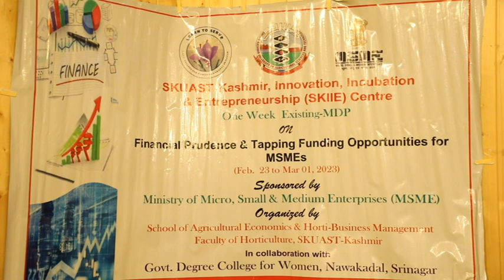SKUAST-K||Innovation, Incubation & Entrepreneurship (SKIIE)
SKUAST-KASHMIR||

Innovation, Incubation & Entrepreneurship (SKIIE) Centre School of Agricultural Economics and Horti Business Management.

School of Agricultural Economics & Business Management under SKIIE Centre, SKUAST-K is organizing two Existing Management Development Programmes entitled, “Learning Tools of ICT for Survival and Growth of Small Scale Enterprises” and “Financial Produce for Tapping of Funding Options for Small-Scale Business” in collaboration with Government Degree College for Women, NawaKadal w.e.f Feb 23 to March 01, 2023 at Auditorium hall of the college and were inaugurated in Feb. 23, 2023.

Prof. Neelofar Bhat, Principal Govt. Degree College for Women, Prof. S. H. Baba, Head School Agricultural Economics & Business Management, Dr. F.A. Shaheen, Sr. Scientist SAE&HBM, Dr. Suhaila Sakeen, Head Department of Commerce, GCW, Nawakadal Dr. Shabana Ali, Head Department of Management Studies, GCW, Nawakadal Dr. Omar Fayaz Khan, Asstt. Professor, SAE&HBM, SKUAST-K, Dr. Abid Sultan, Asstt. Professor SAE&HBM, SKUAST-K, Dr. Mushtaq A. Lone, Asstt. Professor SKUAST-K, Dr. Zuhaib Bazaz, Asstt. Prof., Department of Commerce, GDC; esteemed Faculty Members from Government Higher Secondary School, NawaKadal and other faculty member of college were present in the opening session of the management programmes. Mr. Shahid Farooqi from DD New were present for the coverage and dissemination of the event.

At the outset Dr. Omar F. Khan, Programme Organizer of the programme extended his thankfulness to the Prof. Nelofar Bhat, Principal GDC for women for permitting SKUAST-K to organize this programme at her college. He gave a brief account about the structure of the programme. He informed the house about how the programme has been divided into various technical sessions for which resource persons have been invited from premier institutions of the union territory.

Dr. Abid Sultan, Asstt. Professor SAE&HBM informed the participants about the series of programme that SKUAST-Kashmir has got funded from Ministry of Micro, Small & Medium Enterprises, GoI. He expressed his respect to Prof. Nelofar Bhat, Principal GDC for women Nawa Kadal for provide all sort of logistics for the conduct of two management programmes at their college.

Dr. Suhaila, Head Department of Commerce, GDC for women extended her gratitude to the Prof. Nelofar Bhat, Principal GDC for women for providing facilities for the conduct of these kind of programmes and express her thankfulness to organizers from SKUAST-K for chosing this college as a venue for the programme.

Dr. F. A. Shaheen in his remarks emphasized upon the need from self-employment. He shared experiences of SKUAST-K where students are now innovating in different areas. During his talk he said how the two management programme will imbibe professionalism among participant and advised student to be punctual in all the session of the programme.

Prof. S. H. Baba, Head, School of Agricultural Economics and Horti-Business Management, SKUAST-K unveiled various opportunities lying in evolving data driven and science-led  economy and talked about possibilities of job losses due to automation by 2030. In this background he suggested students to introspect to identify themselves and invited their ideas and assured them that their viable ideas will be incubated to business at Sher-e-Kashmir Innovation Incubation and Entrepreneurship (SKIIE) Centre at SKUAST-Kashmir. He advised participants to analyze the data-to-data problems and come up with their smart solutions. He highlighted the importance of acquiring advanced IT and cognitive skill for self-employment for being part of agro-based business ecosystem.

Appreciations were extended to Dr. Farheen Naqash, Dr. Mubashir Kachroo, Ms. Seerat, Ms. Insha, Ms. Gopika, Ms. Harpreet and support staff including Mr. Shakeel, ACT SAE&BM, SKUAST-K for rendering assistant in the conduct of the opening session of the MSME sponsored management programme.

The session concluded with the vote of thanks by Dr Shabana Ali, Head Deptt. Of Management Studies, GCW, Nawakadal.